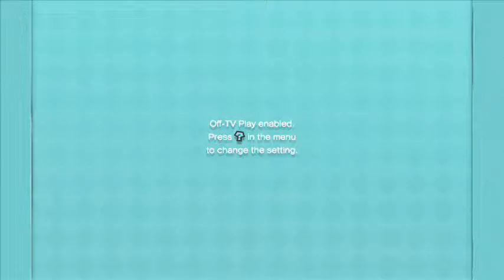paper mario color splash-part 1